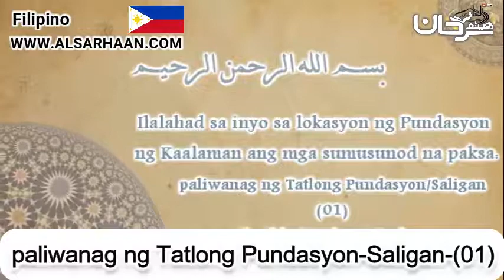paliwanag ng Tatlong Pundasyon Saligan 01